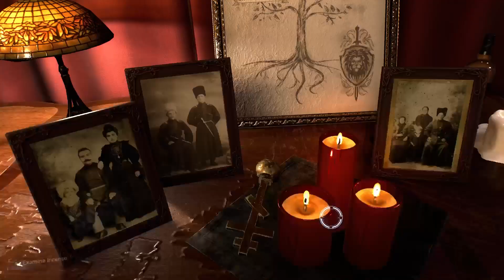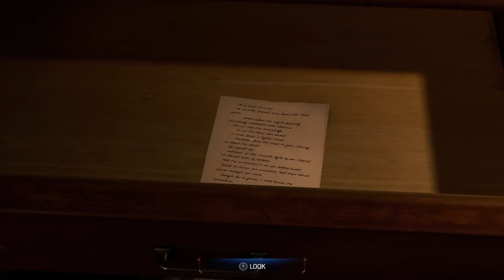The Suit Fits Him Well - Marvel's Spider-Man 2 || 11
Roger's Note:
So this suit is pretty handy, I wont have to buy clothes ever again if I can turn this thing into a tuxedo of all things...